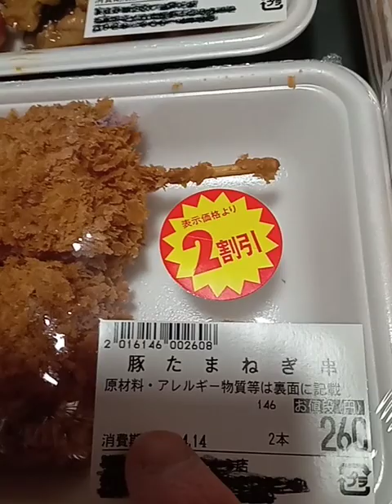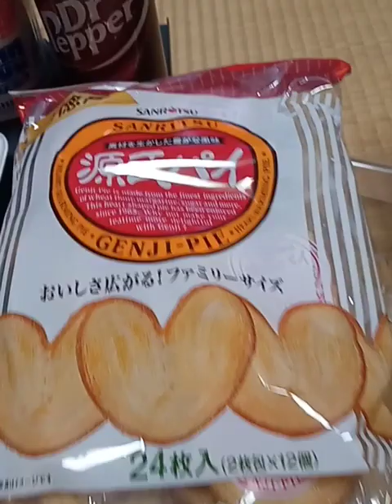4/13㈭ お疲れさまでした🙋🏠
みなさん、こんばんわ〜😀。
お疲れさまでした😌。
お仕事終えて帰宅しました🏠。
これから夕飯です🤗。